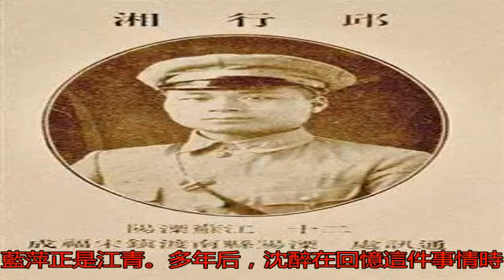國民黨將領特赦后的百味人生_杜聿明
原標題：國民黨將領特...